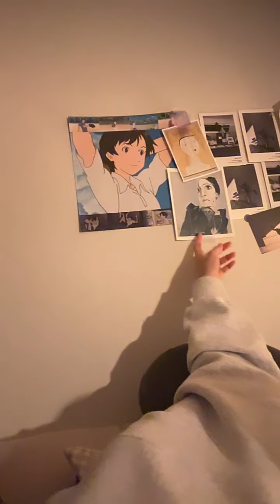[ENG] WJSN EXY (우주소녀 엑시) - 230317 EXY Instagram Live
230717